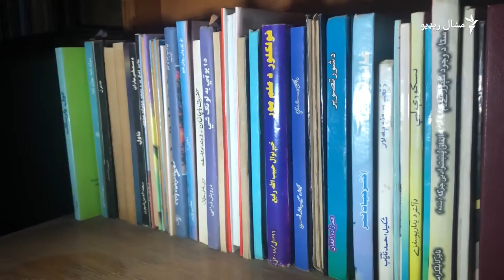کراچۍ کې د نومیالي لیکوال طاهر اپرېدي جنازه وشوه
پښتو ژبې نومیالی لیکوال او نقاد طاهر اپرېدی د جون پر پینځمه د ۸۲ کلونو په عمر کې مړ شو او پر هم هغه ورځ یې په کراچۍ کې جنازه وشوه. لیکوالان وايي، طاهر اپرېدي د ژوند څو لسیزې د پښتو لنډو کیسو او داستان لیکنې ته ورکړې او په کراچۍ کې یې د "جرس" په نوم ادبي ټولنه او مجله خپروله. ویډیويي رپورټ.